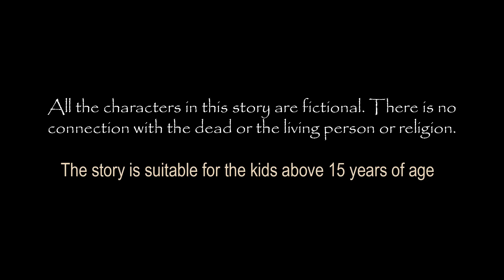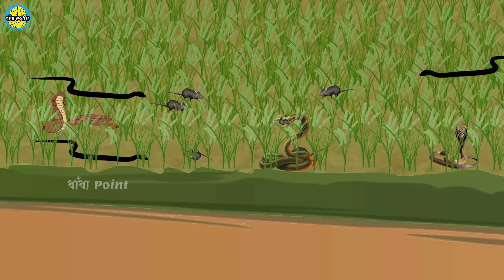রবিনের নাগিন মা ২য় পর্ব | Naagin Ma Bangla Cartoon | Bengali Moral Story | Dhadha Point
All our stories are full of Witch, Ghost, Mermaid, Serpent and some are full of horror but they contain lessons for adults.
This story is suitable for a Mature Audience and above